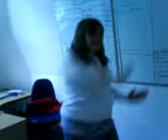kung fu fighting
amy S&T and kay fung fu fight